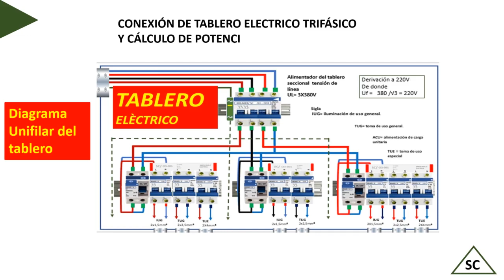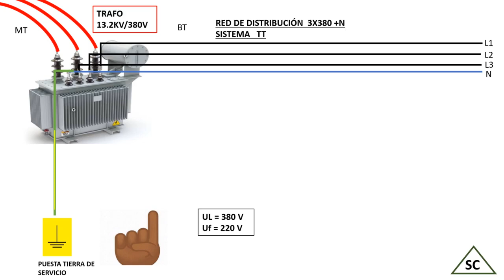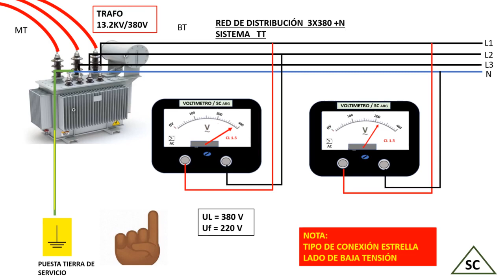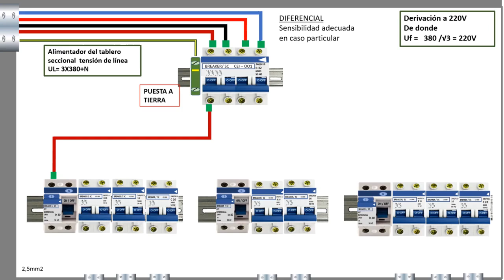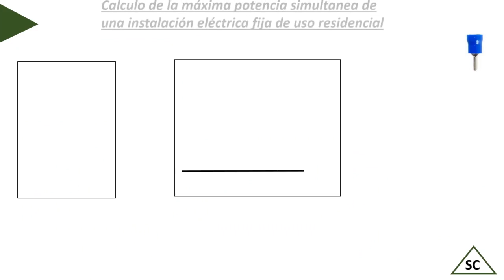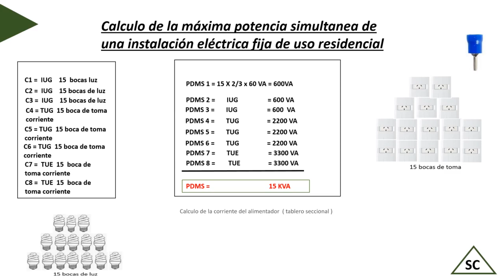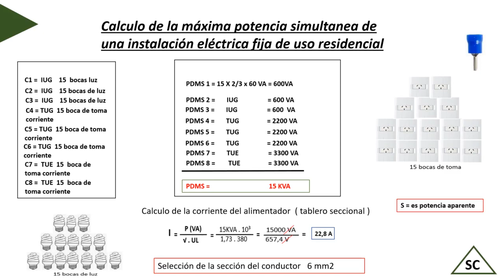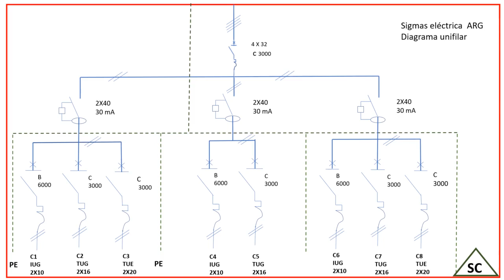✔✔tablero trifásico, y diagrama unifilar, cálculo de potencia, red de distribución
En este video se explica cómo se realiza la distribución de la línea de media tensión a baja tensión..   la conexión de un tablero trifásico, con la confección del diagrama unifilar,,,  también se realiza el calculo de potencia máxima silmultanea

saludos

En este  video se realiza el plano eléctrico
De una vivienda de grado 1..